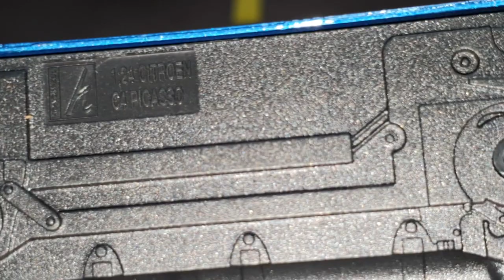C4 Picasso miniatura 1/24.